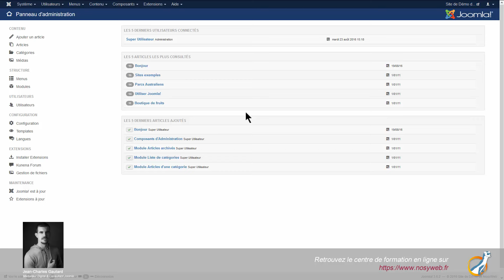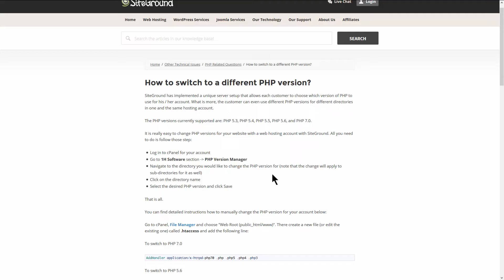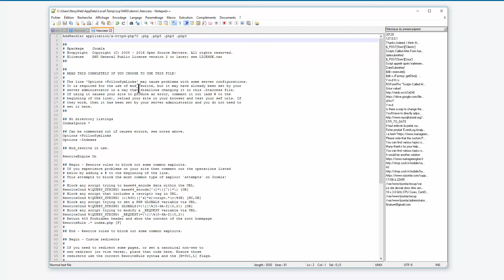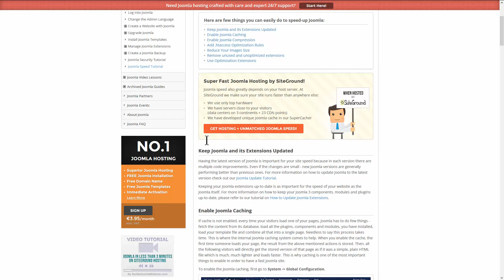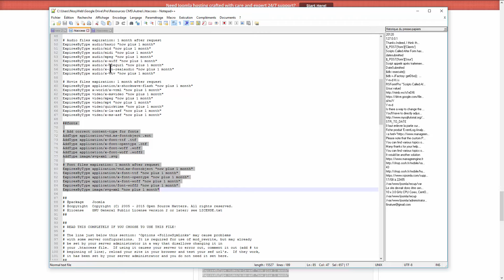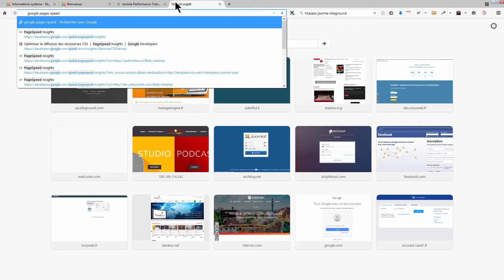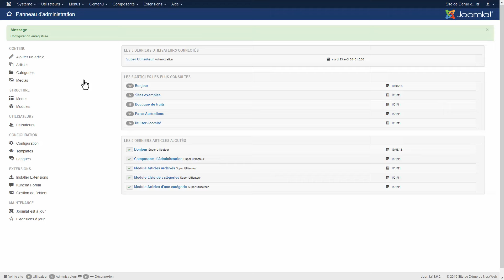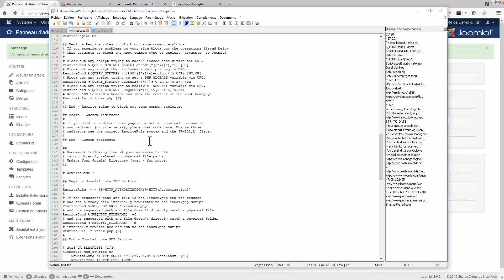Optimisation d'un hébergement SiteGround pour Joomla - Optimisation du fichier .htaccess